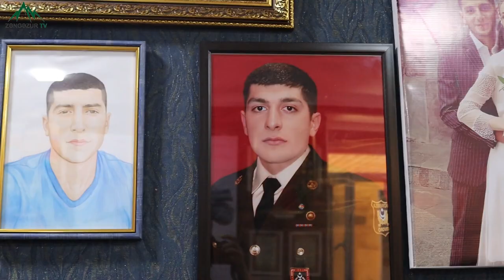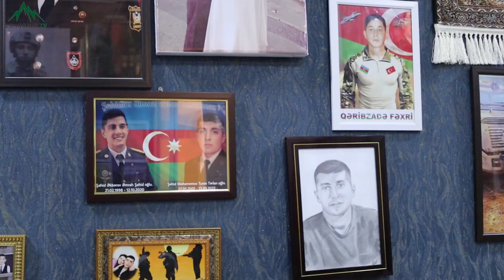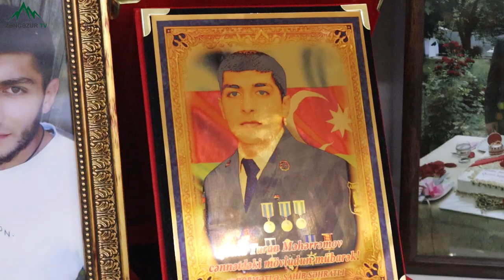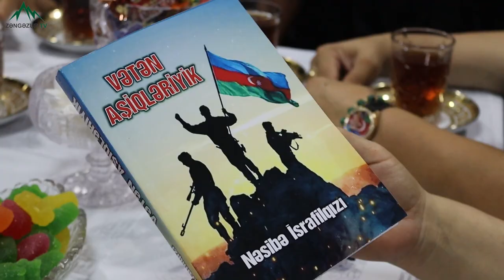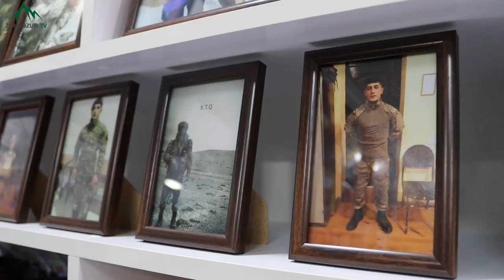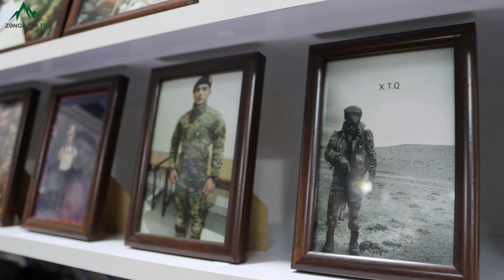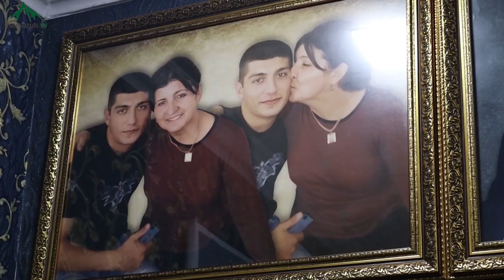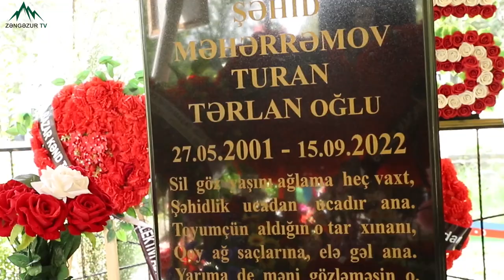"Abidə" verilişinin növbəti buraxılışı, Şəhidimiz Turan Məhərrəmov